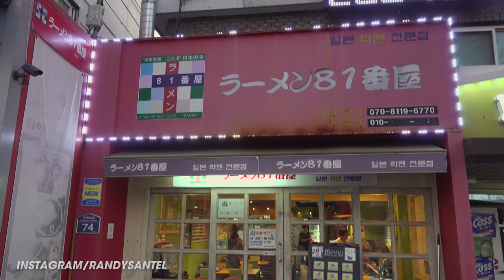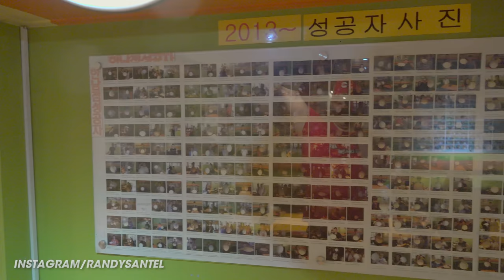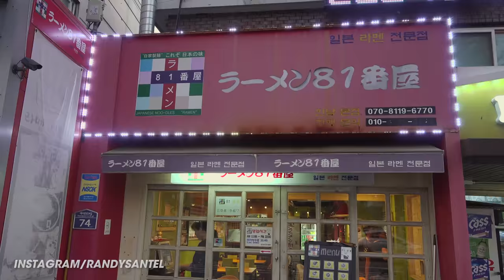Massive Korean Ramen Challenge in Seoul, South Korea!!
A&Z #785 - Atlas vs the massive Korean Ramen Challenge at 라멘 81번옥 in Seoul, South Korea. Back in mid-October 2019, my younger sister Shelley and I flew to Seoul, South Korea to kick-off a 3-country Asia trip, and I there I attempted 2 food challenges. For event #2, we traveled to 라멘 81번옥 in Seoul, South Korea. There, I took on their famous and massive Korean Ramen Challenge which has been attempted over 6,000 times since 2003. It features a massive bowl of Korean ramen filled with noodles, seaweed, pork, soft-boiled eggs, and lots of ramen broth. BIG thanks to 라멘 81번옥 for the wonderful food and hospitality while there in Seoul, South Korea, and to our German friend Andy and his family for hosting us while in Seoul. BIG thanks to all our South Korean friends watching videos and supporting our efforts!! The next 3 tour videos will feature challenges in Hanoi, Vietnam - 2 Vietnamese food challenges and a big burger.

Massive Korean Ramen Challenge at 라멘 81번옥:

There is a giant bowl of Korean ramen filled with noodles, seaweed, soft-boiled eggs, pork, and lots of ramen broth. There is a 20 minute time limit to finish everything. Winners get the 20,000 South Korean Won meal free (~$17 USD) and their name and photo gets posted up on the restaurant's Wall of Fame!! Over 6,000 people have tried the challenge since it started in 2003, and over 900 people have won.

This video was filmed on Sunday, October 13, 2019 (10/13/2019).